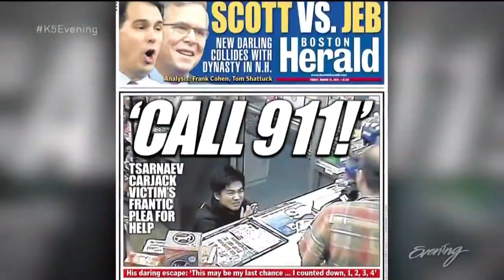Mark Wahlberg's personal heroes include priest and athletes VIDEO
The cast of Patriots Day - a movie about the heroism surrounding the Boston Marathon bombing - talk about the heroes in their own lives.